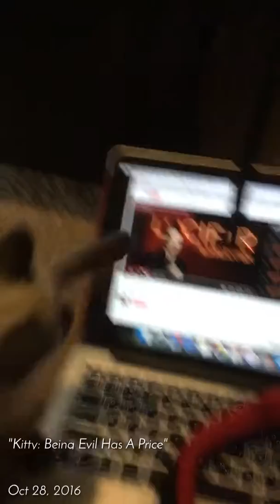Kitty: Being Evil Has A Price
Kitty: Being Evil Has A Price... on the computer.